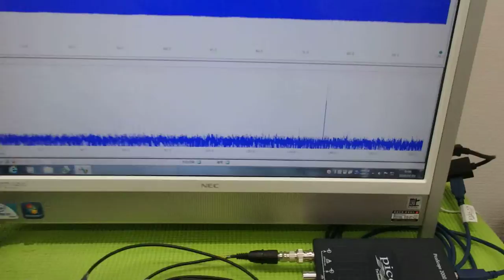メガヘルツの超音波発振制御プローブ ultrasonic-labo